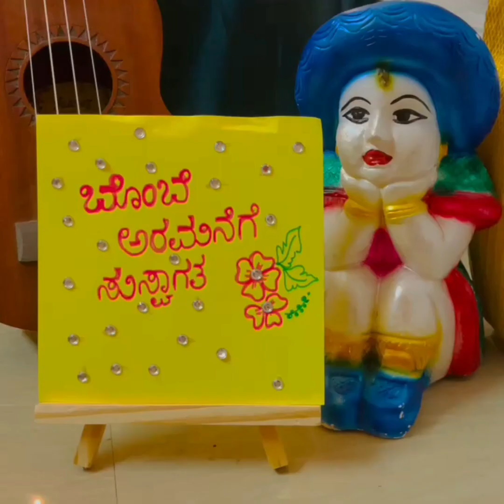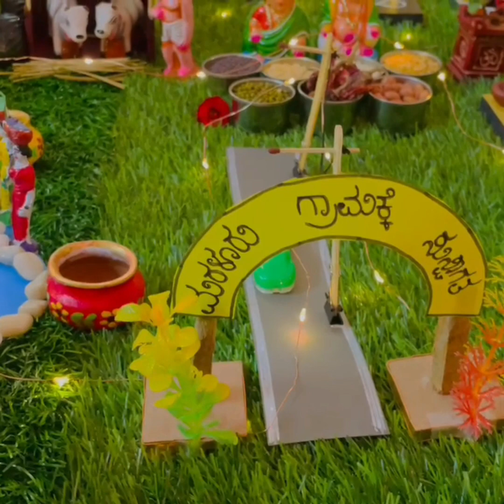Navaratri festival 2023 | Navaratri golu decoration ideas | ದಸರಾ ಗೊಂಬೆಗಳ ಅಲಂಕಾರ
Hi😊Namasthe🙏
You are watching

Here is the video about Dasara dolls arrangement of our home.

Hope you all will love this video☺